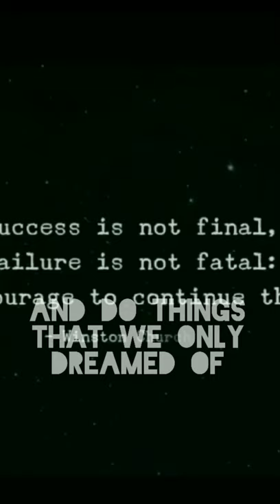why should you follow your passion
We all know that following our passion is essential but, Are we really Following our Passion? Clearly not! Most people are afraid to follow their passion.

In this I have explained What is Passion and what happens when you follow it.

This is a small excerpt from the full video "Hidden side of life: The story of an Educated Indian" To see the full video Click the below link